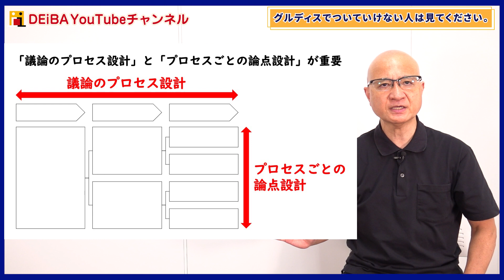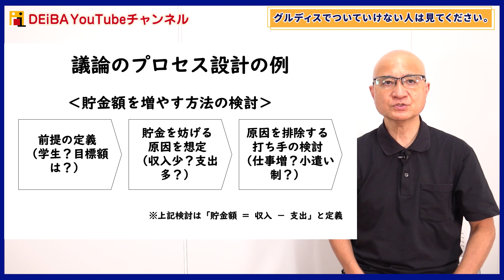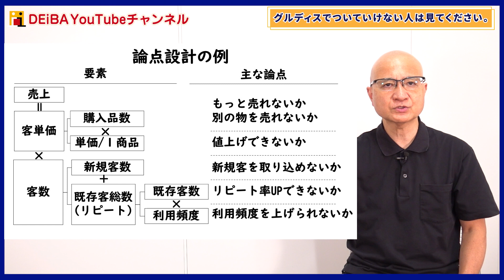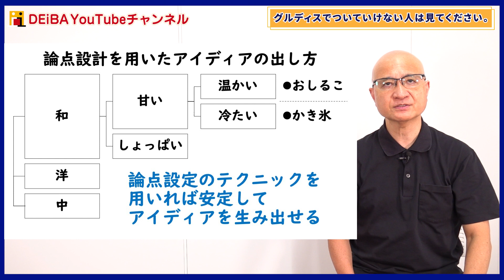どんなグルディスもするする解けるようになるテクニックを教えます。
▼グループディスカッション×スカウト就活イベント「デアイバ」を詳しく知りたい方はこちら！

①清水の就活相談部屋（清水が就活の質問に答えます！）

②グルディス練習オープンチャット